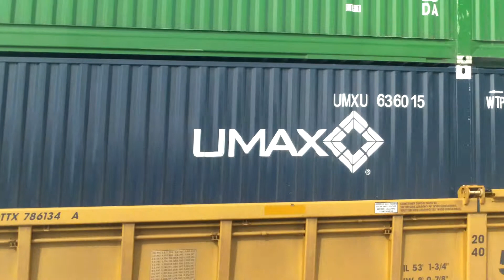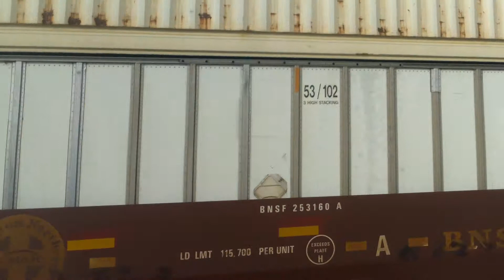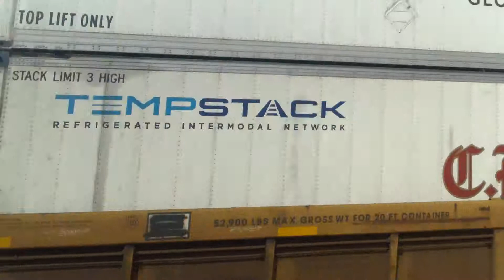UP 8742 with CSX SD70AC on EB oil meets UP 8891 with WB stacktrain with UP 2002 DPU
This was the 2nd time for me seeing the 2002 again since August 29, 2013 and my 1st CSX SD70AC in years. Also this moment was definitely blue for those who didn't see this. Get it, a blue CSX SD70AC and blue UP 2002? Also I got the BNSF 2002 and UP 2002 in one day. This is the 1st, last, and only time that I saw the UP 8742 before it derailed when the train it was on, was crossing a trestle and tipped over and derailed in flooded Navarro County. Here's the link to the story

Train 1
UP 8742
CSX 4767

Train 2
UP 8891
UP 4755
(DPU) UP 2002 (ex-UP 4691)
(DPU) UP 8584